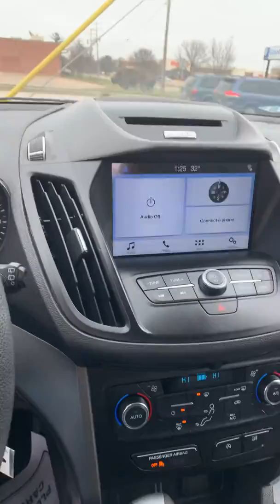2017 Ford Escape #6997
SE Lightning Blue